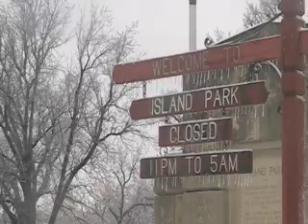spring Blizzard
Cowley County is up against a cold weekend